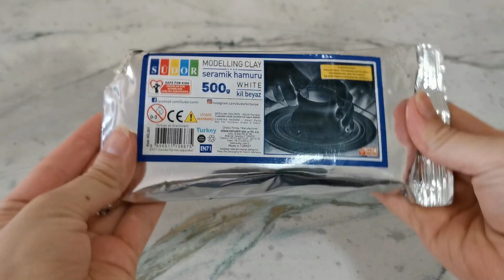صنعنا كب كيك بالصلصال